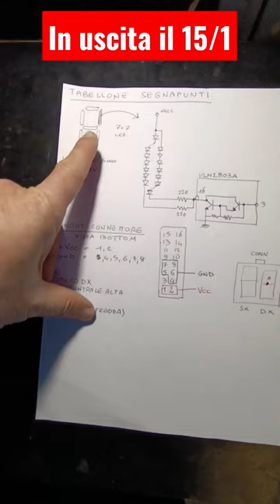Riparazione Tabellone Segnapunti a LED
Long Video in uscita il 21/1/23